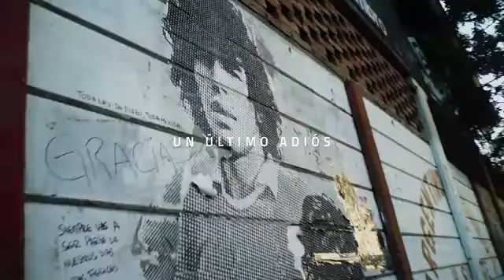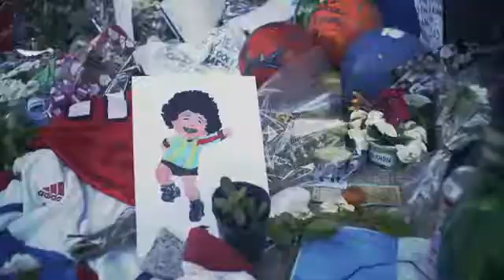El último AD10S